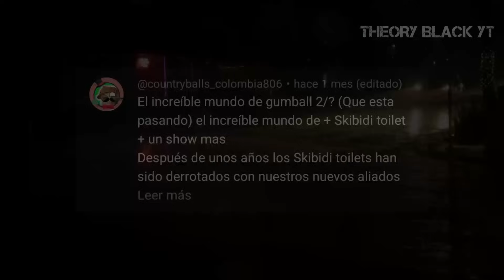✅ LOS SKIBIDI TOILETS VS GUMBALL Y DARWIN (CREEPYPASTA) (2/3)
🎃 CREEPYPASTA DE EL INCREIBLE MUNDO DE GUMBALL + LOS SKIBIDI TOILETS